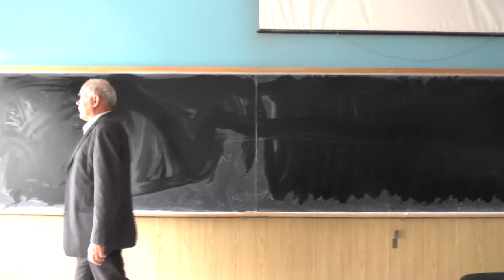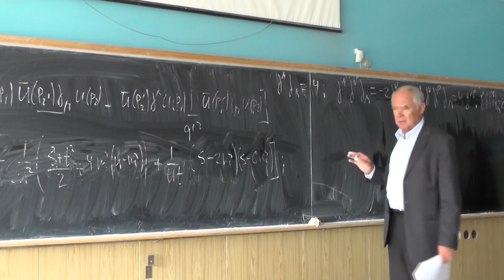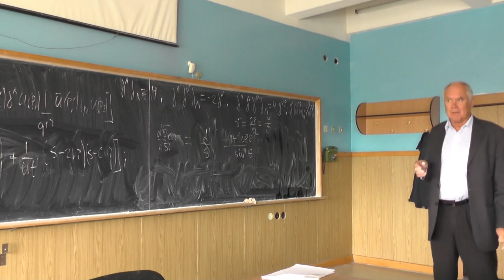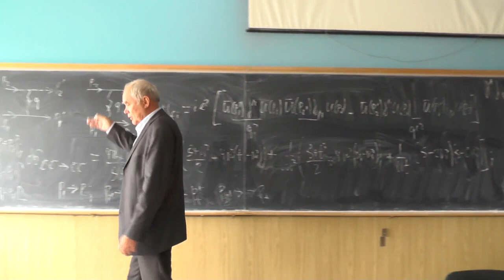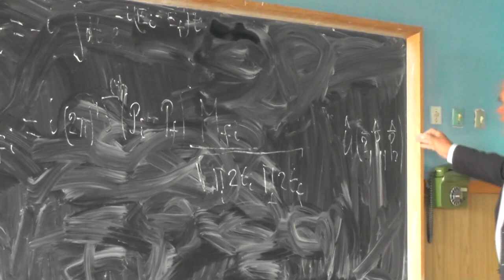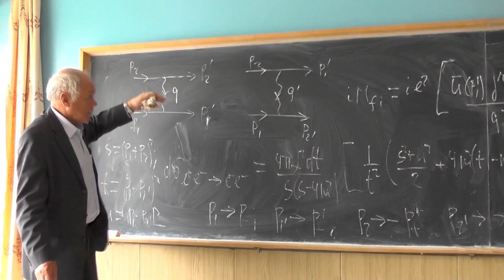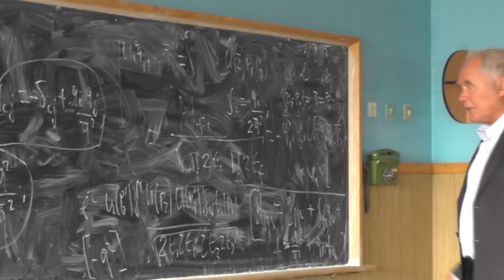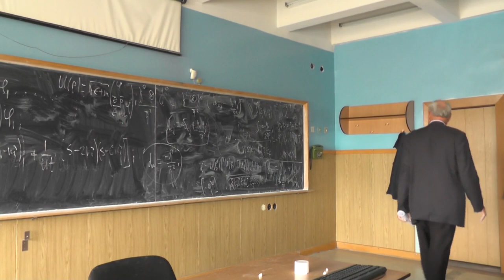Квантовая электродинамика. Профессор В. С. Фадин. Лекция 6.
Электрон-электронное рассеяние: прямая и обменная диаграммы, дифференциальное сечение, нерелятивистский и ультрарелятивистский пределы. Электрон-позитронное рассеяние: нерелятивистский и ультрарелятивистский пределы. Роль этих процессов на ранних этапах развития КЭД и в настоящее время. Получение потенциальной энергии взаимодействия заряженных частиц с точностью до v^2/c^2. Неоднозначность перехода от релятивистски инвариантного матричного элемента S-матрицы к нерелятивистской квантовомеханической амплитуде перехода. Удобство кулоновской калибровки.